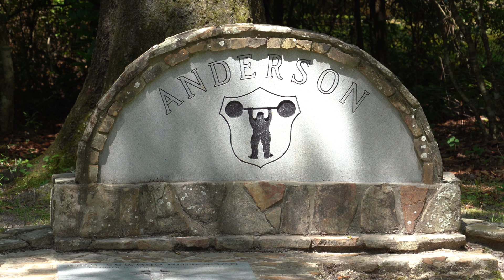Josh Joiner Testimony Giving Tuesday 2023